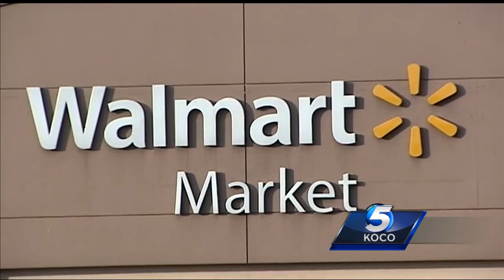Man caught on camera stealing disabled woman’s groceries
Surveillance footage from an Oklahoma City Walmart shows that a man stole a 63-year-old disabled woman’s groceries and cart while she wasn’t looking.